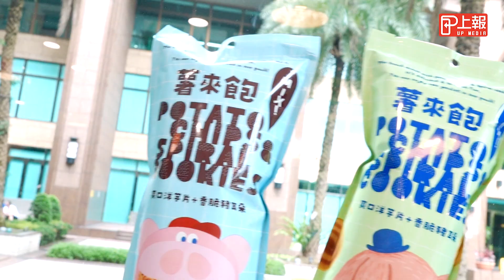【上報生活】7-11夏季限定款檸檬甜點！同場加映抖音必備零食「薯來飽」登場